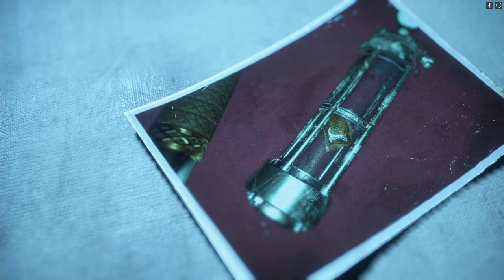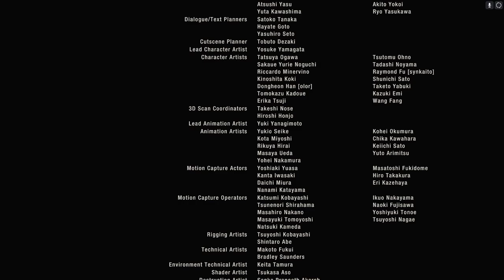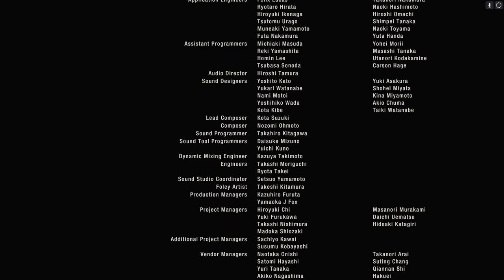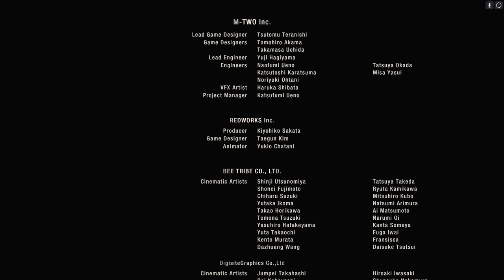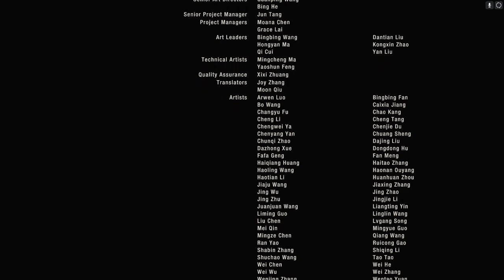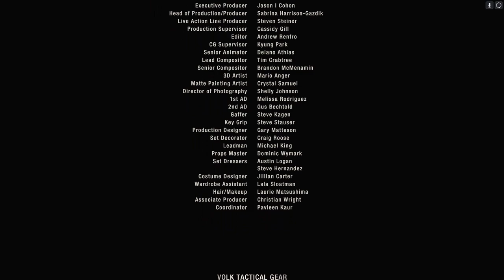Resident Evil 4 (Remake) | PC | #36 Riding Into The Sunset (End)